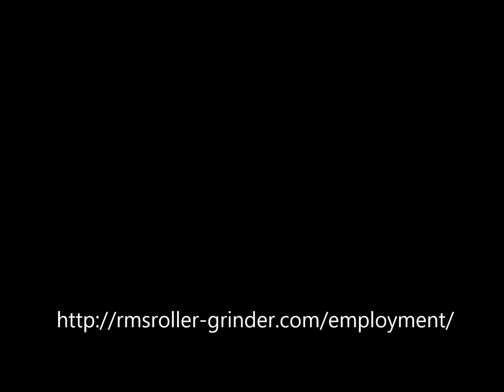RMS Roller Grinder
Why work at RMS Roller Grinder.